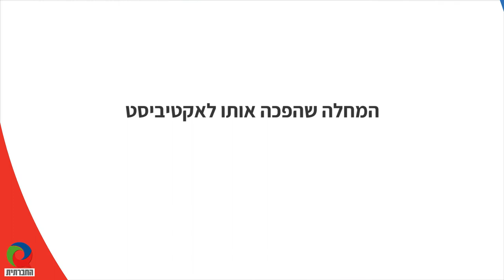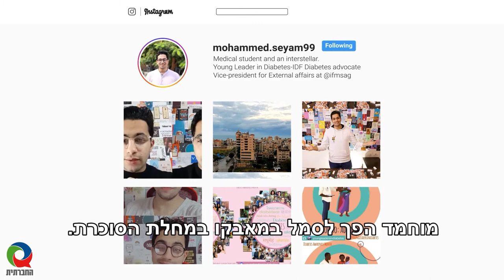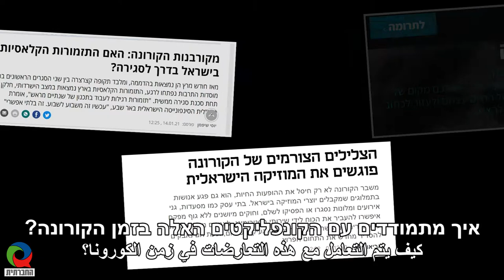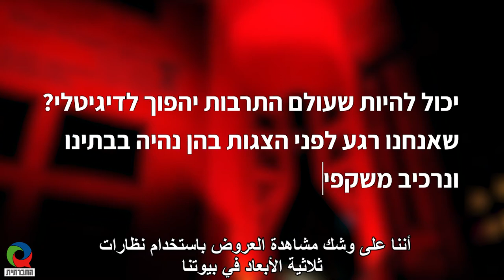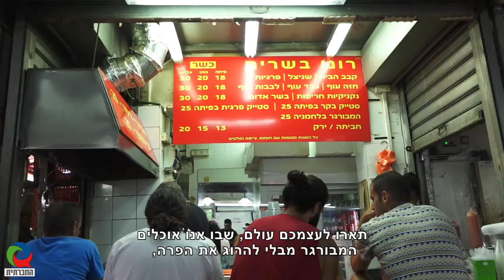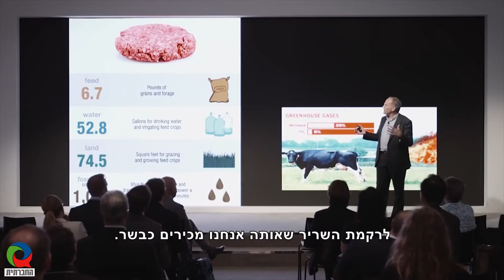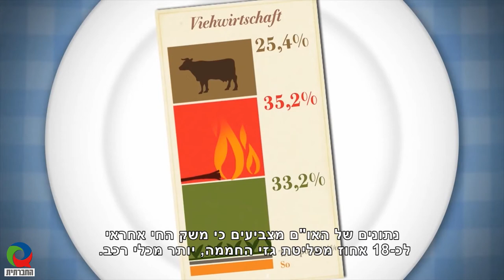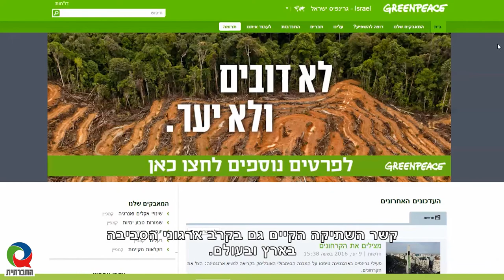מגזין 18 - אפריל 2021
מגזין המשודר בטלוויזיה בערוץ 98 בכבלים ובלוויין. השבוע במגזין הכתבות: פאנל - בחירות חד-צדדיות, "זו לא הכלכלה, טמבל", המחלה שהפכה אותו לאקטיביסט, פערים אמנותיים, לאכול אותן מבלי להרוג אותן.